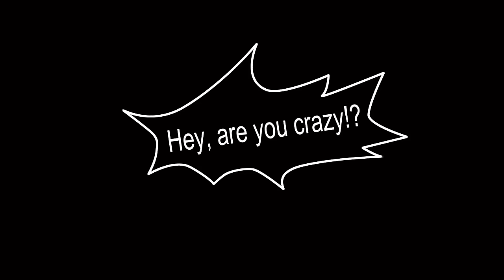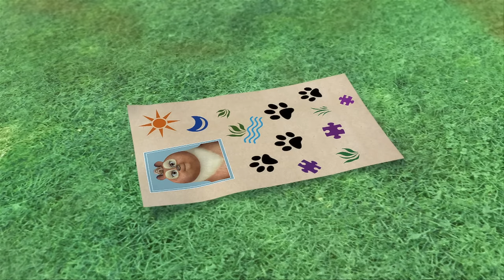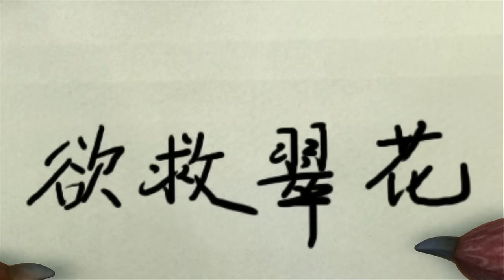Boonie Bears 🐻🐻 Residency Permit 🏆 FUNNY BEAR CARTOON 🏆 Full Episode in HD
[00:00:06] - The Logging Rhino
[00:10:08] - Back to the Forest 2
[00:20:11] - Residency Permit
[00:30:13] - Forest Friendly
[00:40:15] - The Bears's Day Off
[00:50:17] - Warren's Birthday Party
[01:00:19] - Leader of the Pack
[01:10:21] - A Logging Robot 1
[01:20:23] - Natasha's Here